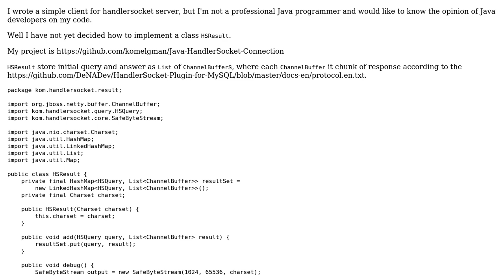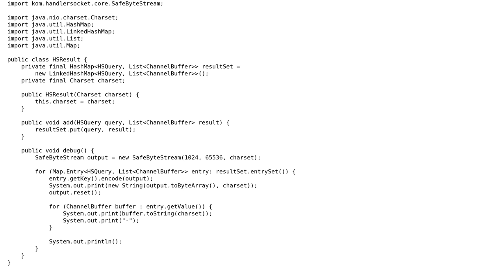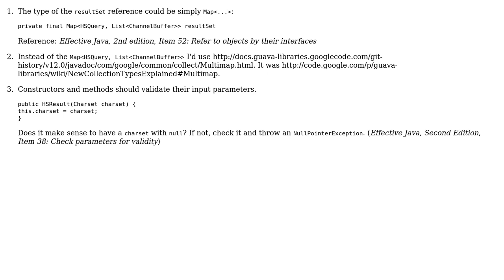Client for handlersocket server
With thanks & praise to God, and with thanks to the many people who have made this project possible! You are responsible for your own actions.